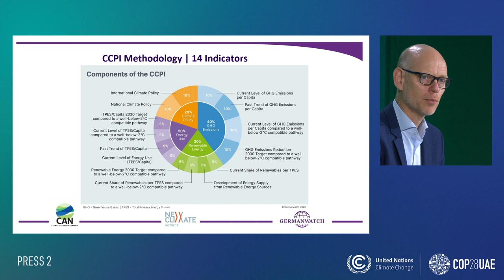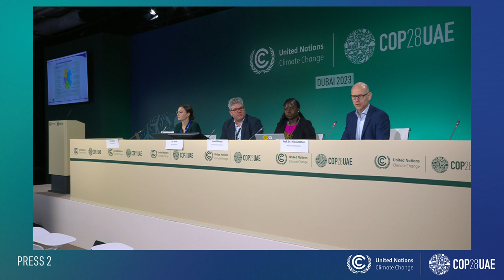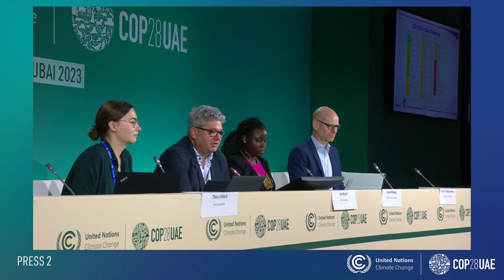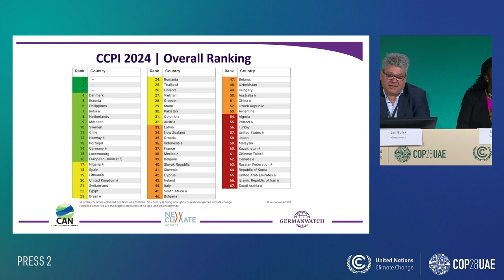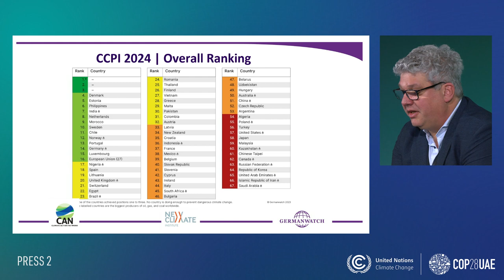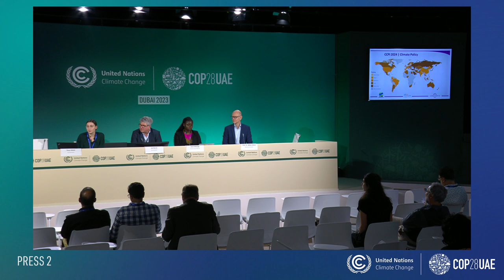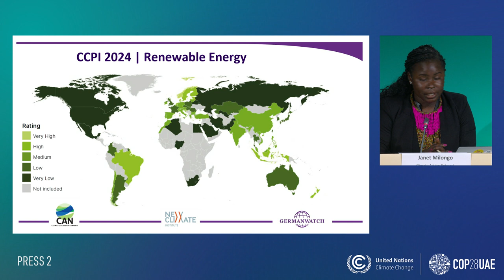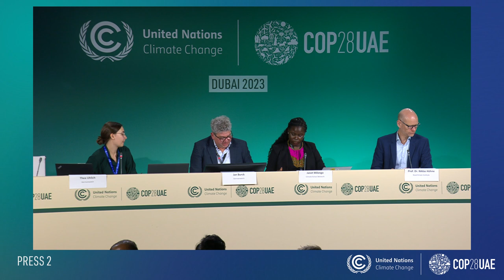Press Conference: Launch CCPI 2024 | COP28 | Germanwatch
This is the recording of the press conference on the launch of the CCPI 2024, which happened on December 8th 2023 at the COP28 in Dubai.

The Climate Change Performance Index compares the climate mitigation efforts of 63 countries and the EU.